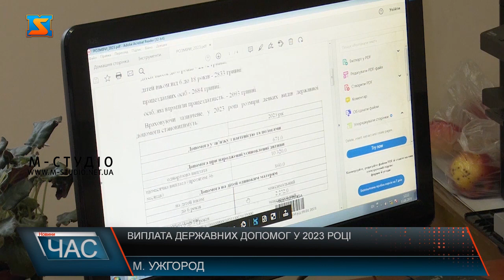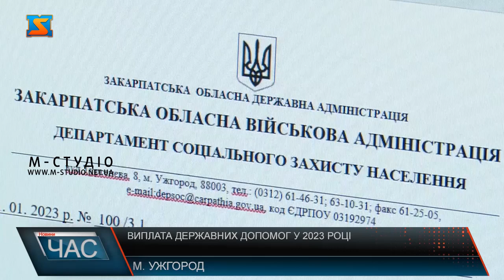Виплата державних допомог у 2023 році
До уваги одиноких матерів та малозабезпечних сімей! У 2023 році відбулися зміни для цих категорій пільговиків сфери соціального захисту населення! Мова про одержувачів допомоги, яким автоматично продовжувалися виплати без звернення в період воєнного стану.   Загалом понад 130 тисяч закарпатців – а це десята частина населення краю - перебувають на обліку соцзахисту  як отримувачі державних допомог.  Яких, до слова, наразі  22 вида.  Розміри виплат у 2023 році не змінилися. Адже залежать від прожиткового мінімуму. Відповідно, він не міняється з грудня 2022 року і протягом 2023. Тому всі розміри допомог будуть сталими.  За умови перевиконня обласного бюджету – а це цілком реально через велику кількість релокованих підприємств у краї, які сплачують тут податки,  соціальну сферу дофінансують, запевнив Віктор Мацола. У першу чергу гроші підуть на підтримку сімей військових та тих, які опинилися у складних обставинах, осіб з інвалідністю, реабілітацію та інших потребуючих. За рахунок фінасової підтримки міжнародних партнерів, фондів, організацій планують залучити додатково ресурсу у 20, а то й 30 мільйонів гривень для соціальної сфери.